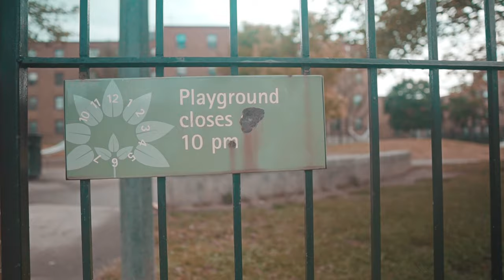Soulful Loso x OG Mack "On Boss" (Sony A6500 Music Video)